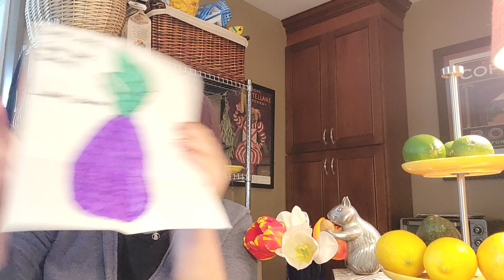Thank You and my 1st "Unboxing" Video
This video is a quick thank you to a special family that toured with me and supported Dawn The Tour Guide extensively during my company's first year. A year that also corresponded with the height of the Pandemic. Oh, and I find a surprise in some homemade slime!